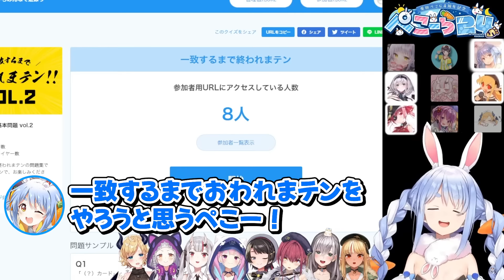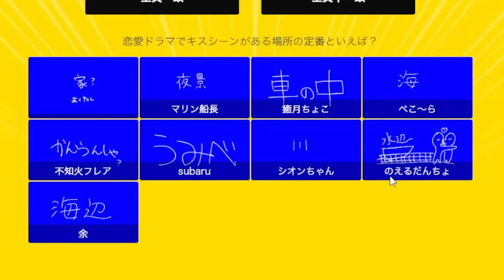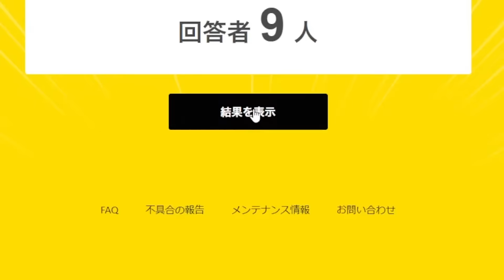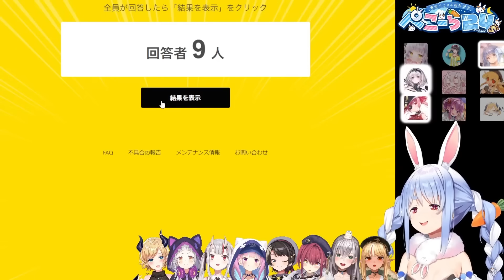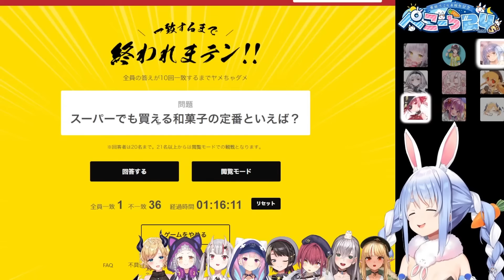誰も予想できない答え連発の2期生×3期生の終われまテン面白回答15選まとめ【ホロライブ/兎田ぺこら/切り抜き】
▼元動画▼

0:00　挨拶
0:18　〇〇ジャーに入る言葉
0:44　人気ランキング2位のディズニーキャラ
1:35　恋愛ドラマのキスシーンの定番の場所
2:36　医者が持ってる定番のアイテム
3:27　あから始まる色の種類
4:09　筆箱の中にある定番の物
5:16　サラダに入ってる野菜の定番
6:00　犬猫以外で飼われがちな動物
6:51　日本にある有名な島
8:10　食パンに塗って食べる定番
9:20　郵便局で買う定番の物
10:11　記号っぽく見える漢字
11:18　回して使う道具
12:24　漢字1文字の苗字
14:25　〇〇カレーに入る言葉